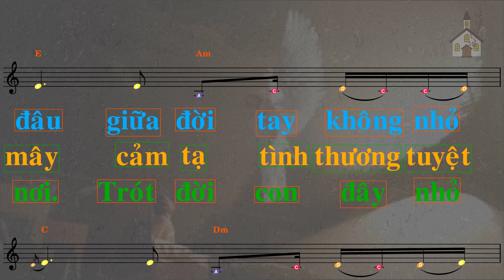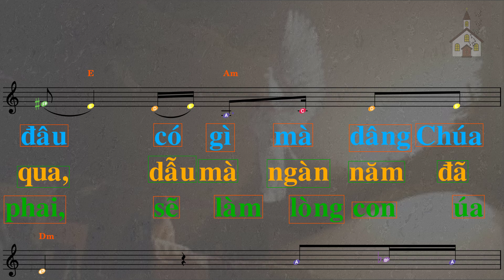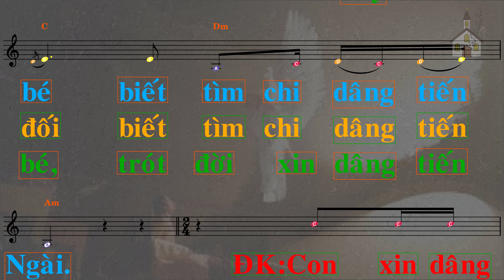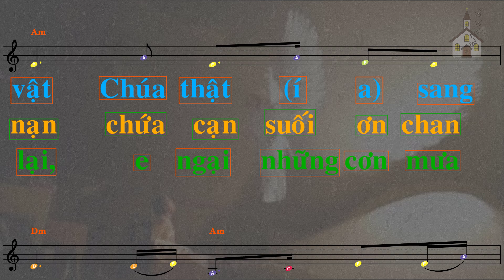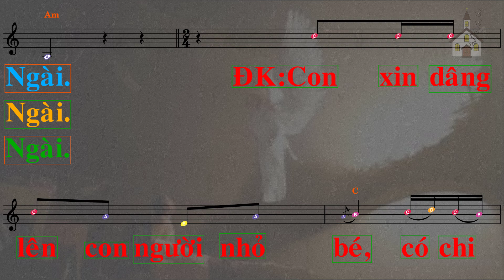Nhạc thánh ca - Con chỉ là tạo vật - Phanxico - Mai Thiên Vân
CON CHỈ LÀ TẠO VẬT
Tác giả: Phanxicô

1. Lạy Chúa con chỉ là tạo vật, Chúa thật (i-a) sang giầu, có gì mà dâng Chúa đâu ? (có gì mà dâng Chúa đâu ?) Vì trước mặt Chúa Thái Sơn cũng mọn hèn, giòng sông cả, mấy sâu có là mấy đâu, giữa đời tay không nhỏ bé, biết tìm chi dâng tiến Ngài?

ÐK: Con xin dâng lên con người nhỏ bé, có chi đâu ? (có chi đâu?) Ôi con người ngàn năm mấy thuở, có chi đâu ? Con xin dâng lên chính là Chiên Thiên Chúa, gánh tội tình (gánh tội tình), tháng năm máu Người đã đổ làm hy sinh.

2. Tình Chúa trao máu hồng tử nạn, chưa cạn suối ơn chan hòa, dẫu mà ngàn năm đã qua (dẫu mà ngàn năm đã qua). Tình Chúa ngời sáng ví như khung trời đầy, lòng con nhỏ, có chi hơn một thoáng mây, cảm tạ tình thương tuyệt đối, biết tìm chi dâng tiến Ngài.

3. Ðời sống bao tháng ngày còn lại, e ngại những cơn mưa đời sẽ làm lòng con úa phai (sẽ làm lòng con úa phai). Lời Chúa là ánh sáng soi trên đường dài, là gió thổi dẫn đưa con thuyền đến nơi, trót đời con đây nhỏ bé, trót đời xin dâng hiến Ngài.